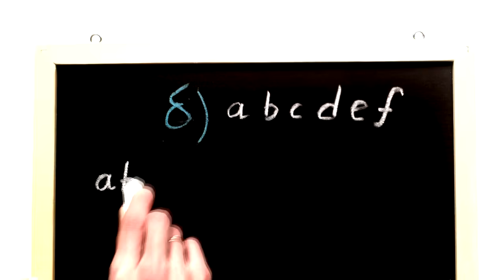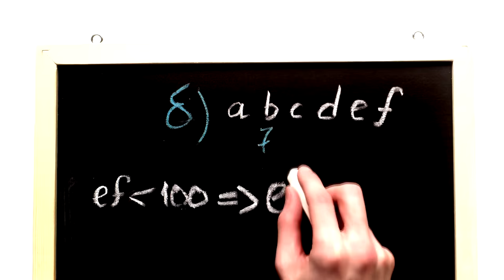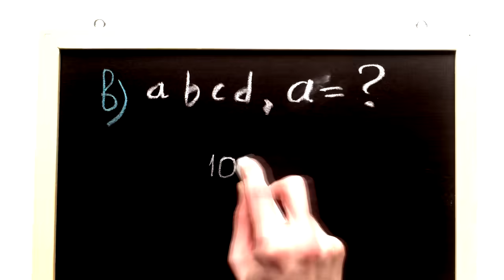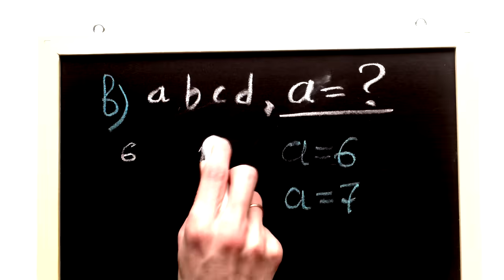#76. ТЕОРИЯ ЧИСЕЛ! Задача №19 из реального ЕГЭ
РЕАЛЬНЫЙ ВАРИАНТ ЕГЭ ПО МАТЕМАТИКЕ! Задание №19. Теория чисел (профильный уровень)

Рейд-босс будет нетрудным. Даже если вы уже тысячу раз решили эту задачу в уме, посмотрите — не пожалеете!

Условие. На доске написаны несколько различных натуральных чисел, произведение любых двух из которых больше 40 и меньше 100.
а) Может ли на доске быть 5 чисел?
б) Может ли на доске быть 6 чисел?
в) Какое наибольшее значение может принимать сумма чисел на доске, если их четыре?

0:00 — Условие
0:25 — Пункт а)
1:42 — Пункт б)
2:52 — Пункт в)

ДРУГИЕ ЗАДАЧИ ИЗ ЭТОГО ВАРИАНТА